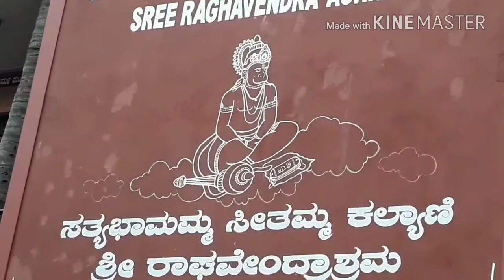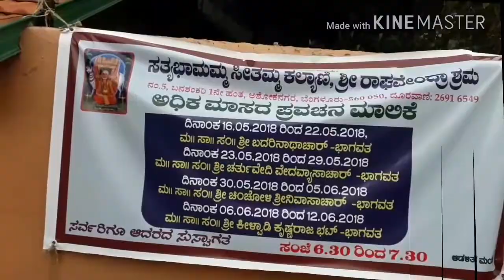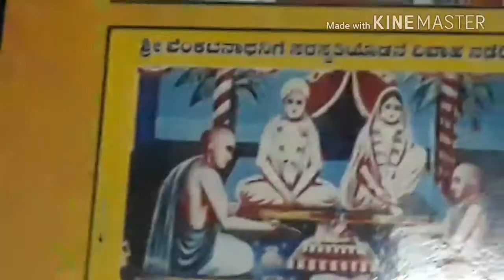Epi 4 Guru Ragavendra kalayani rayara matta Ashokanagara